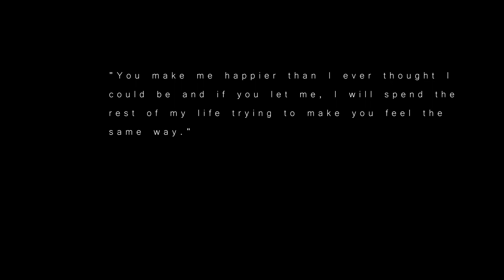MEENA WEDS PRAMOD HIGHLIGHTS